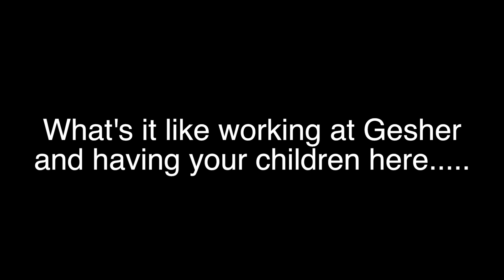Why Do Our Kids Get to Have All the Fun?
Camp isn't just for our kids.  Ever wish you could go back to the days of being outside and enjoying all the fun things camp has to offer?  Well, here's your chance.  We offer a great barter package for parents looking to work at camp.  Hear what these Gesher staff parents have to say about working at camp while their children attend as campers.  It doesn't get better than this!